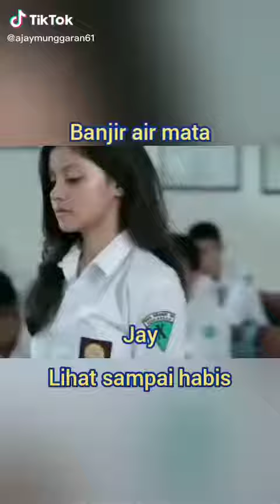99% Orang pasti Nangis..melihat video ini..!!😭😭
Yang melihat Video Clip ini 99% pasti Nangis.